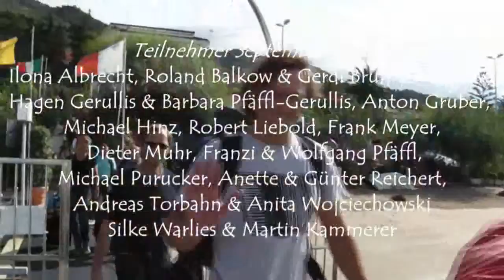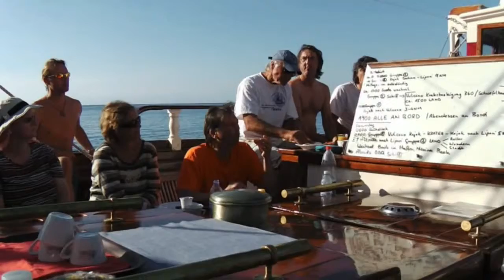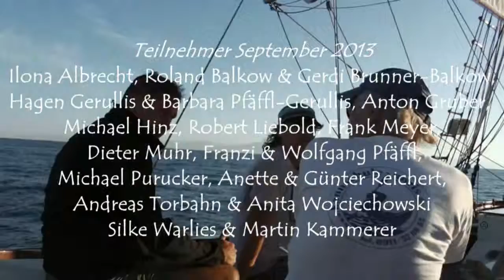"Club Fred" Liparian Islands with Sea Kayaks on the Brigantine "MS Florette"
Explore the liparian islands by sea kayaks and learn to handle a vintage tall ship.
Reise durch die Liparische Inselwelt auf der historischen "MS Florette" und mit erfahrenen Kanulehrern der "Kanu-Schule Noris".